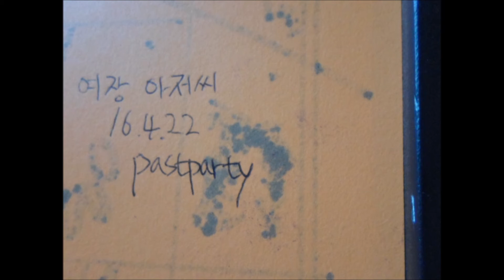女装おじさん